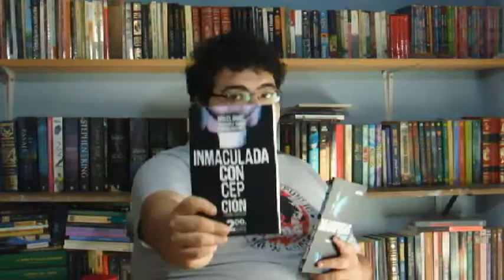4 Convocatoria de Cuentos Las Puertas de La Literatura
Para Participar

Mis Paginas:

El Engaño

Blog

Contactame en

GoodReads

Wattpad

BEEK

Gracias...